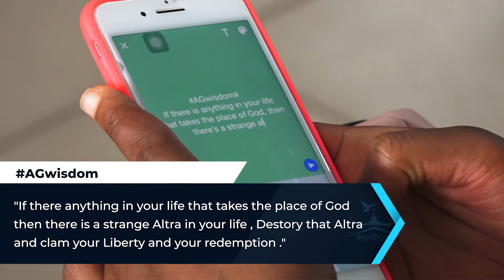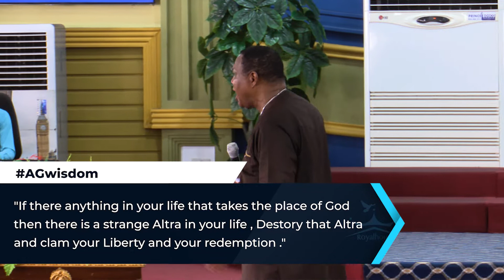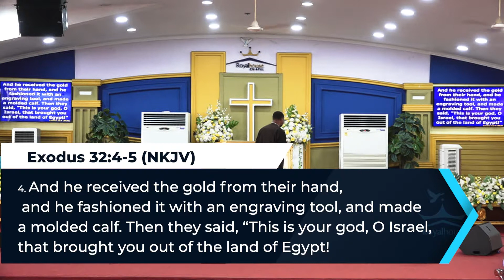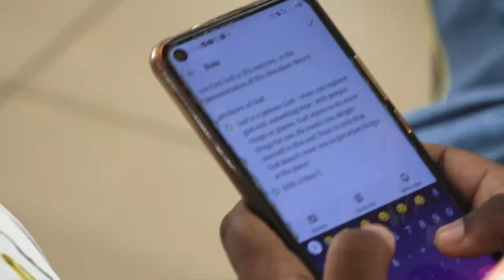SAM KORANKYE ANKRAH || DON'T BE UNDER PRESSURE; WALK IN GRACE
To donate and support the ministry of the Apostle General - 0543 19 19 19 (MTN), for other networks (AirtelTigo & Vodafone)  - *887*1919#